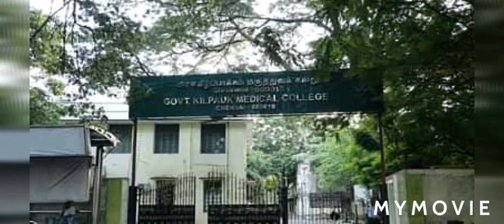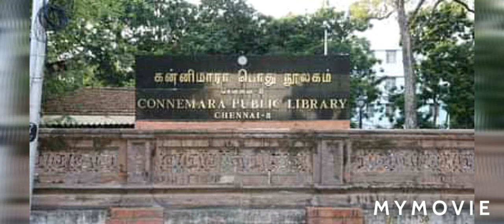27 FACTS THAT PROVES CHENNAI IS THE BEST